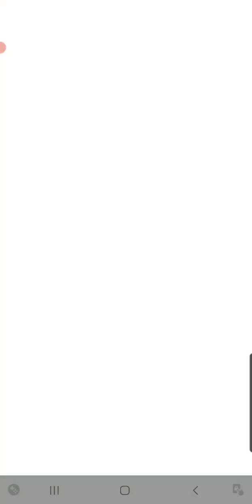new conjure deck in pvzh